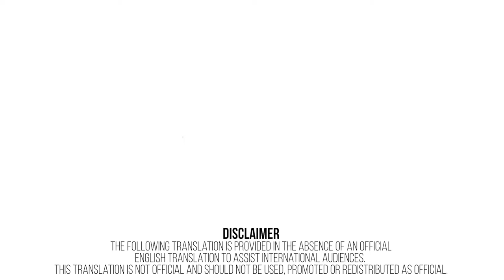TRAILER - Yes, I Do! / My Girlfriend Is A Robot (China 2020)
The film follows a passionless tour guide who encounters a bizarre girl claiming to be a robot from the future.

Synopsis: Fang Yuan (Bao Bei’er) is a tour guide with no passion for life. On his birthday, he meets a strange girl (Xin Zhilei) who claims to be a robot from the future. A year later, Fang once again meets the same girl and she begins to force herself into his life. As the pair get to know each other a little better, Fang discovers that this is no ordinary girl and he begins to question whether her presence in his life is more of a curse than a blessing.

Yes, I Do!’ (我的女友是机器人) opens across China on September 11, 2020.

Native Title: 我的女友是机器人
Also Known As: My Girlfriend Is A Robot , 我的机器人女友 , Wo De Nu You Shi Ji Gi Ren , Wo De Ji Qi Ren Nu You

Genres: Comedy, Romance, Sci-Fi
Cast : Bao Bei Er as Fang Yuan (Main Role) / Xin Zhi Lei as Chu Yi (Main Role )
Director : Wang Wei

Video Source : The Arty Dans